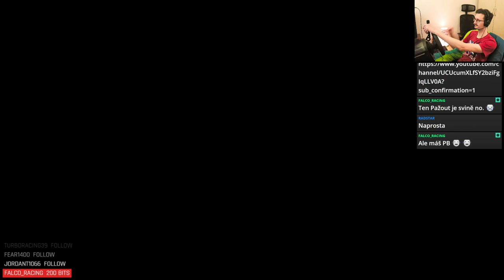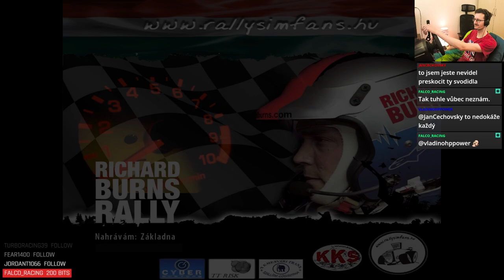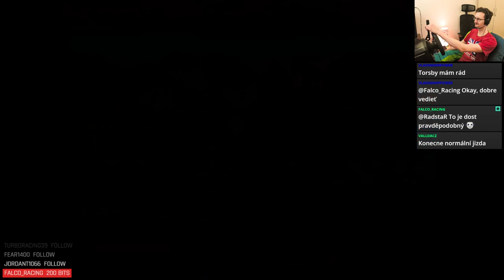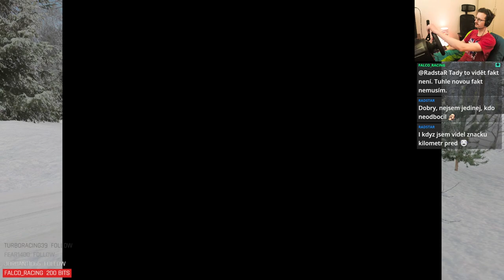TTR Schnek Rally - Round 17 (Peugeot 205 T16 GrpB)